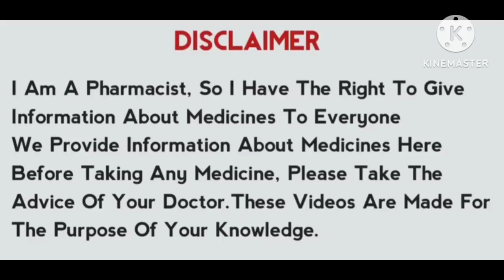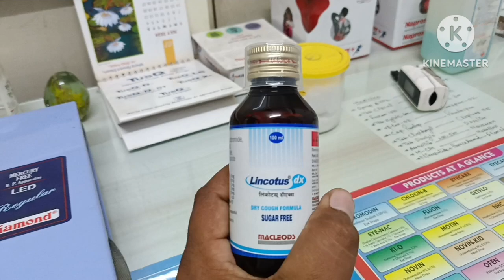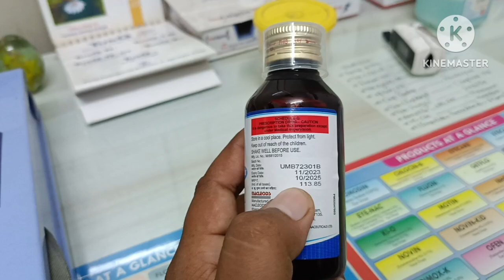Lincotus-dx syrup | lincotus dx sugar free syrup for dry cough | सूखी खांसी के लिए असरदार सिरप